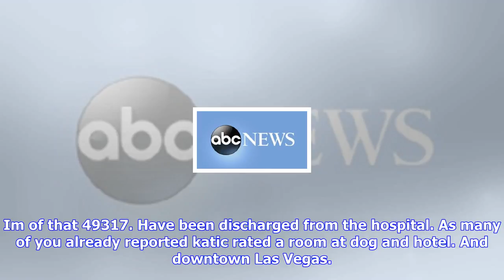Breaking News | Video: sheriff releases detailed timeline on las vegas massacre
Video: sheriff releases detailed timeline on las vegas massacre

Coming up in the next {{countdown}} {{countdownlbl}} Coming up next {{nextVideo.title}} {{nextVideo.